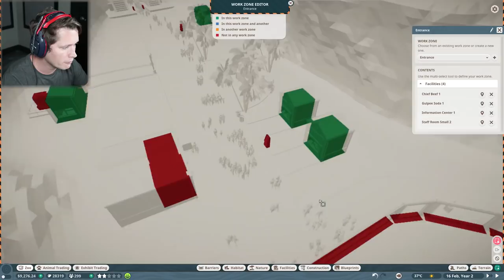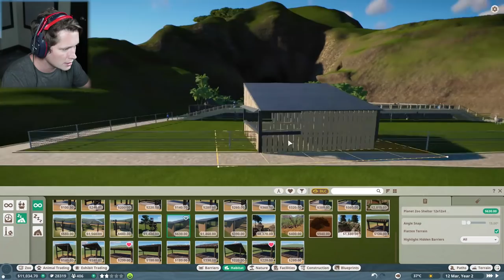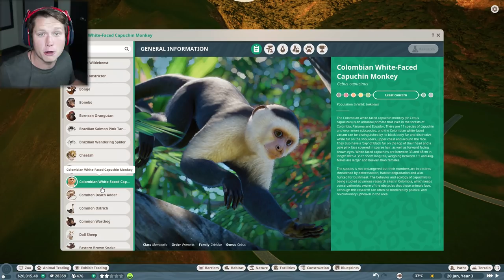Planet Zoo Franchise - Part 43 - LLAMAS!